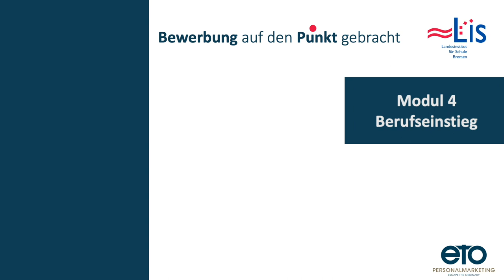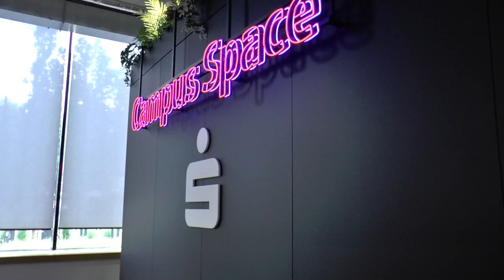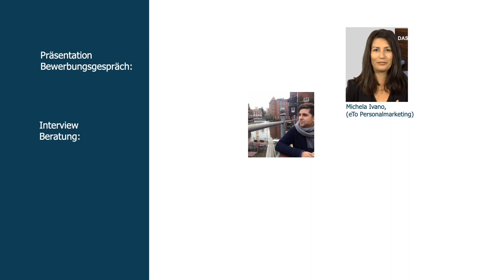Modul 4 Berufseinstieg: Interview in der Sparkasse